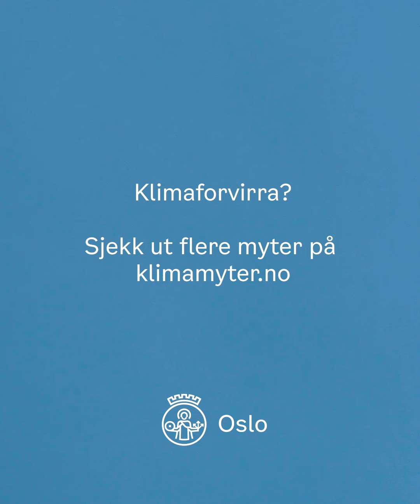Klimamyte: Sykkelveier er dyrt og bortkastet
Det er ikke alle som kan sykle. Men vi tjener alle på at vi legger til rette for at de som ønsker, kan sykle enklest mulig. Sjekk hvorfor her